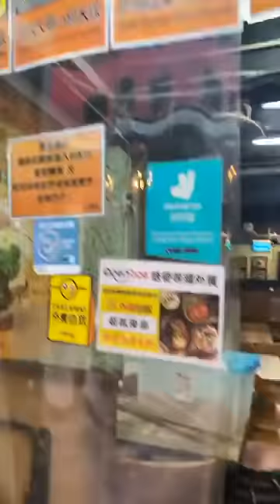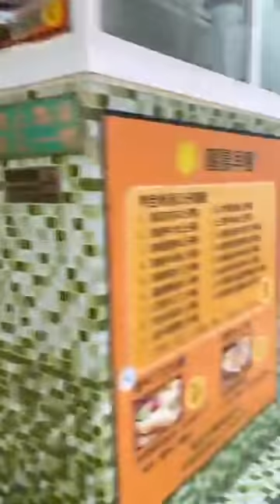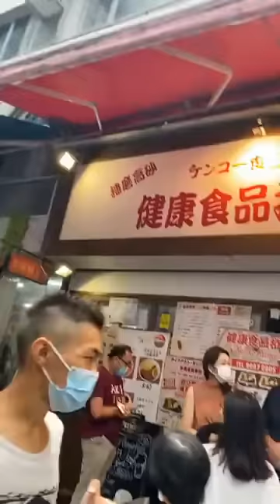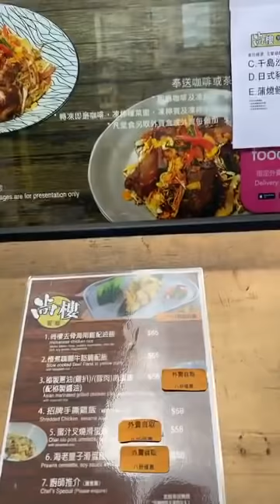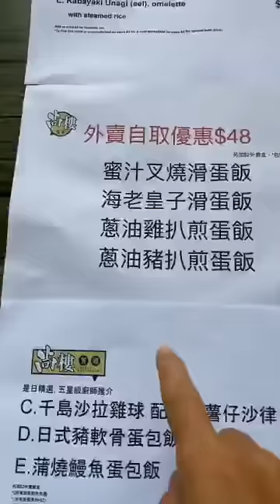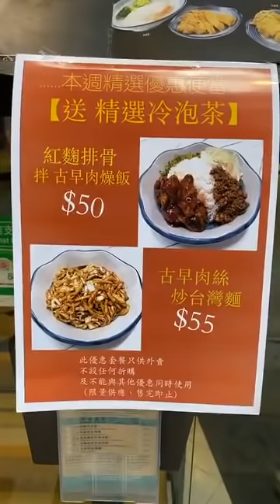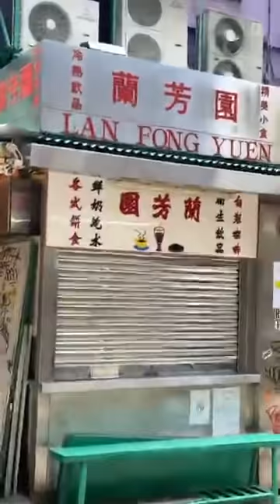張堅庭頻道 - 中環做直播，睇吓香港人點樣解決午餐問題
我哋個咀咁刁，又冇堂食點算好？地盤大佬好似小龍女咁在石壆休息。